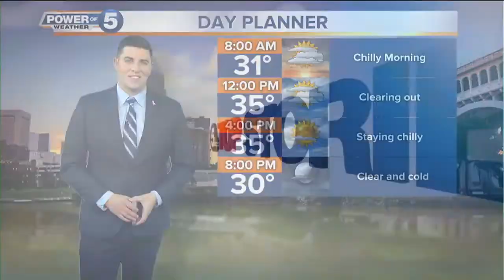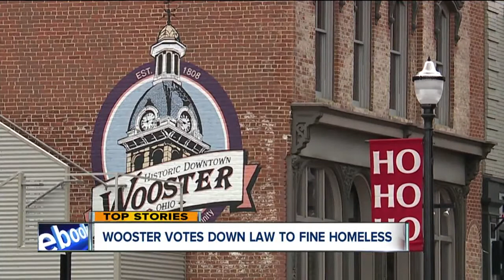News 5 Cleveland Latest Headlines | December 18, 7am